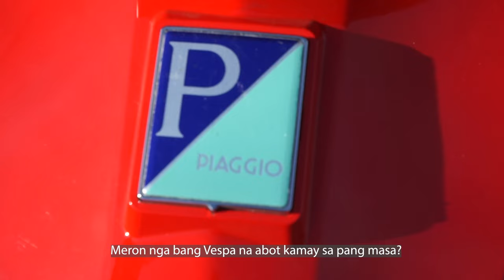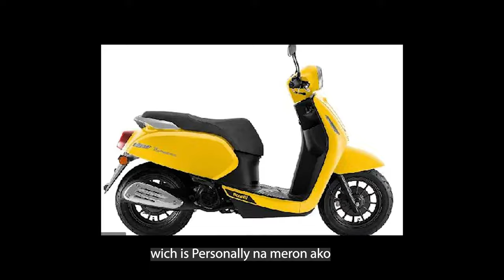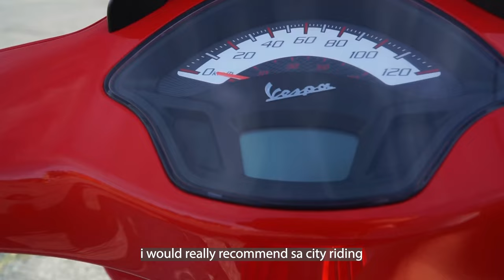Vespa S125 Review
This is a review for a Vespa S125. If you want an entry level Vespa. You can opt to go to this! Budget friendly bike.